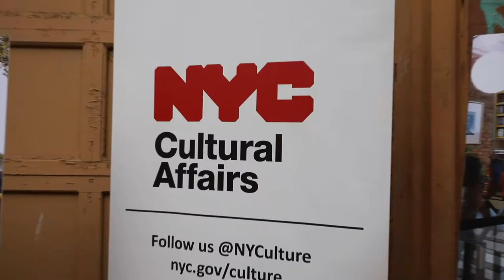Robert E Cornegy Jr Noel Pointer New Residence